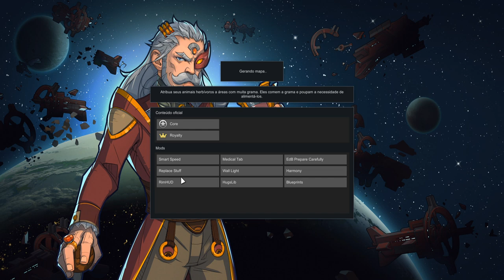Rimworld - Tribo Despreparada - Vamos tentar "ludibriar" o randy com várias opções de eventos! EP34